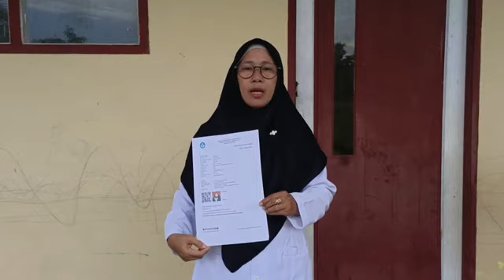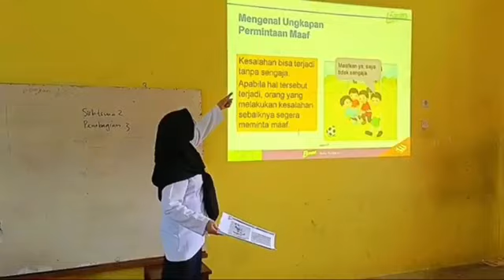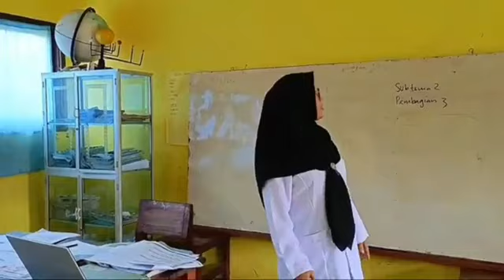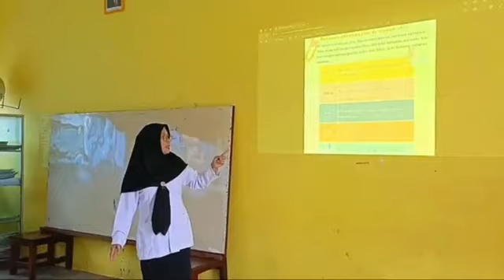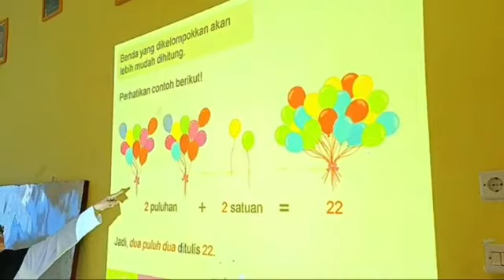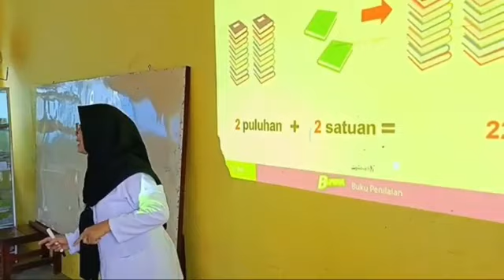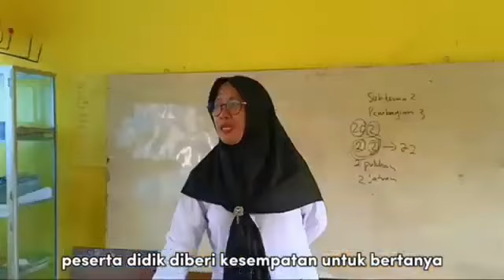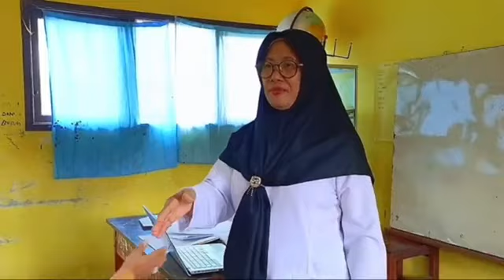Uji Kinerja Maydiah